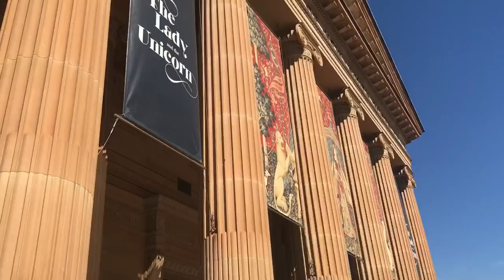VLOG. Прогулка по Сиднею. Новый парфюм)